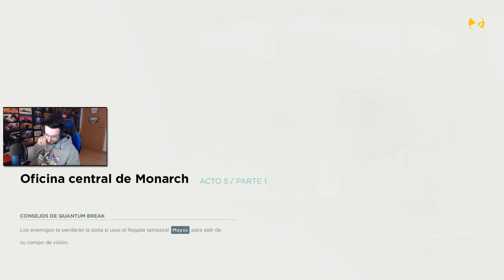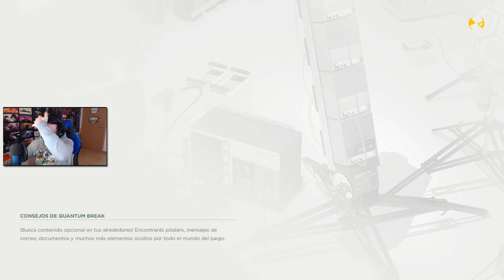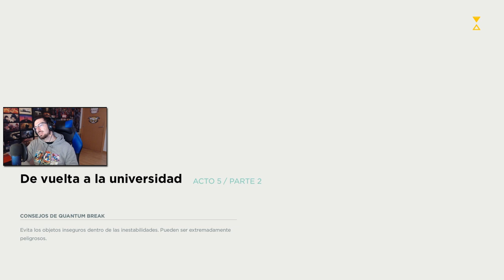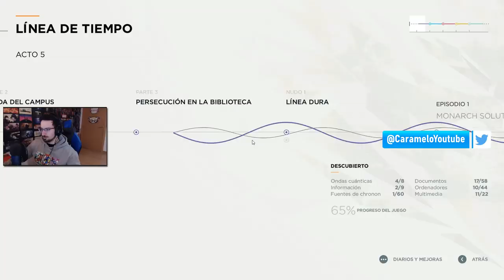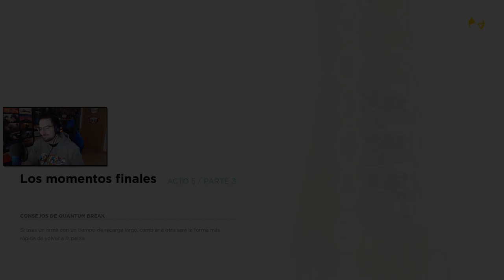La emboscada #9 | Caramelo Quantum Break Español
La emboscada en este gameplay de Quantum Break en español.

▬▬▬▬▬▬▬▬▬ INFORMACIÓN SETUP ▬▬▬▬▬▬▬▬▬

● CPU: Intel Core i9-9900K 3.6Ghz
● MB: Asus Prime Z390-A
● Rstón: SteelSeries Rival 300
● Cᴀsᴄᴏs: Sades A6
● Micrófono: Blue Yeti
● Fuente Alimentación: 800W Mars Gaming
● Teclado: Newskill seiryu